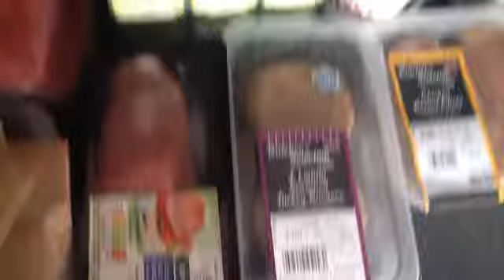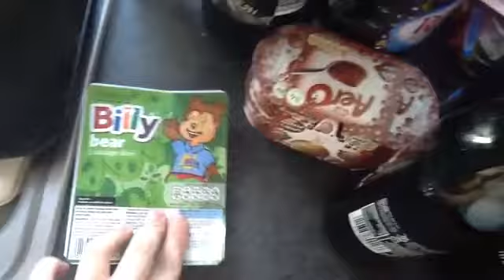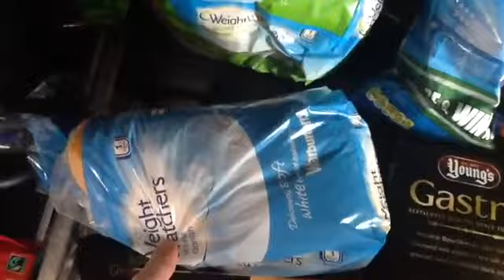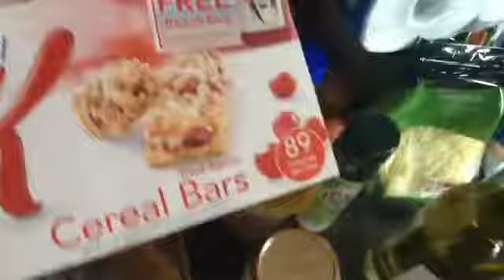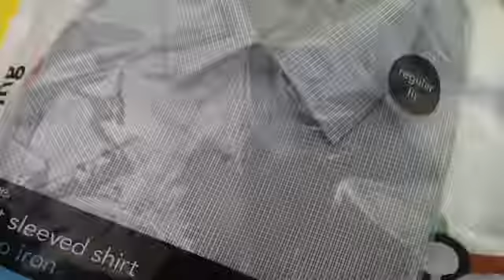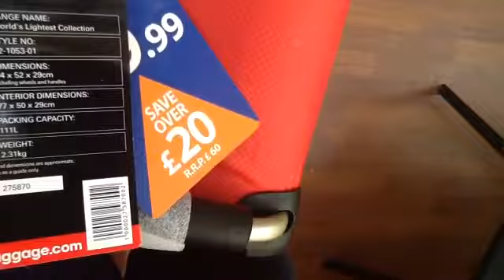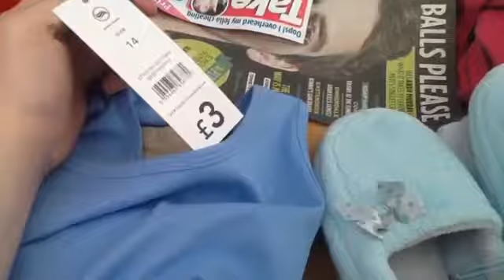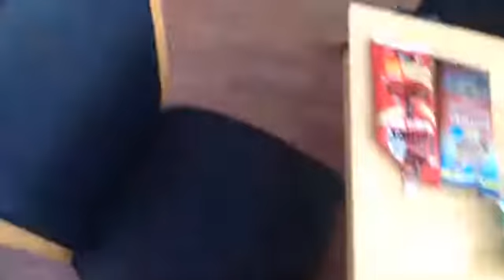VLUNE Day 21 | Groceries | Sat 21|6|2014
Welcome to Day 21-Groceries

SW Week 24

From
Sainsbury's
Tesco
Asda
B & M Bargains